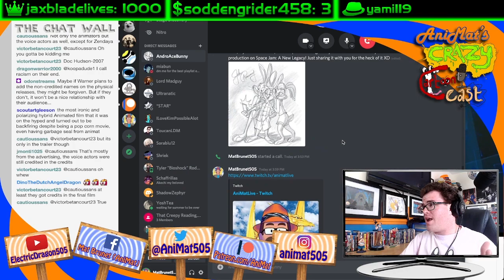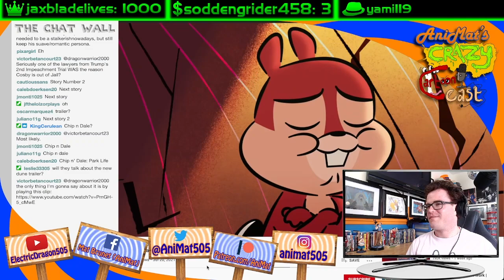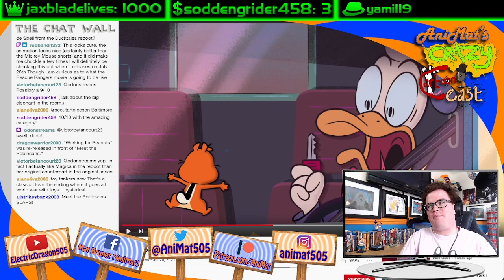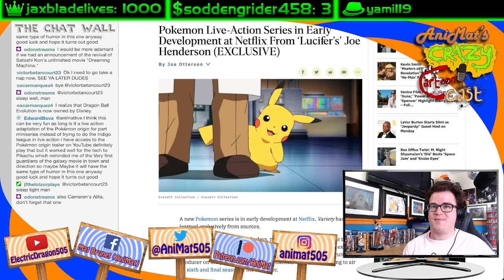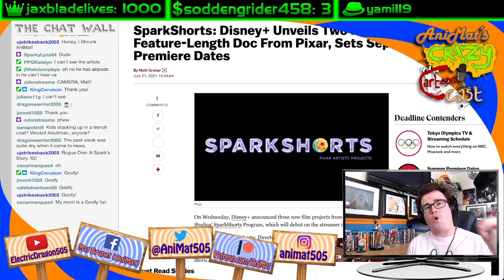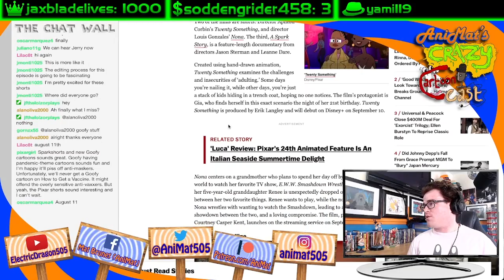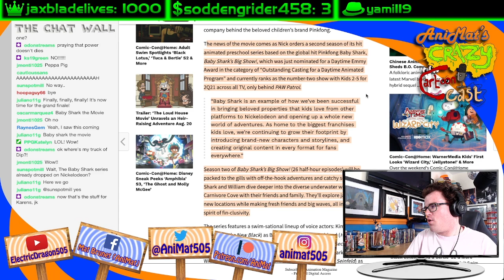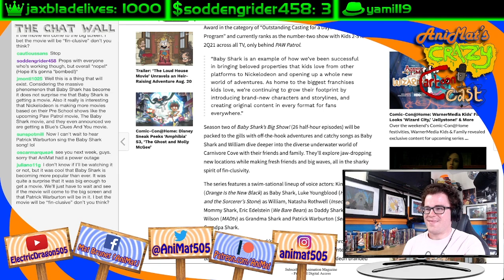Making the Jam (feat. Space Jam Animator, Gerry McGrory) | AniMat’s Crazy Cartoon Cast Ep. 168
It’s about time we get to have a real animator joining us to share his crazy times in the cartoon court

Today’s episode includes:
• 3:09 Gerry McGrory’s experience on being an animator on Space Jam: A New Legacy
• 35:45 Disney+ released the trailer of Chip ‘n’ Dale: Park Life
• 56:16 Netflix and Lucifer’s Joe Henderson are making a Pokémon live-action series
• 1:12:26 Disney announced new SparkShorts from Pixar and new Goofy cartoons from Walt Disney Animation Studios
• 1:41:46 Nickelodeon announces a Baby Shark movie and a season 2 of Baby Shark’s Big Show!